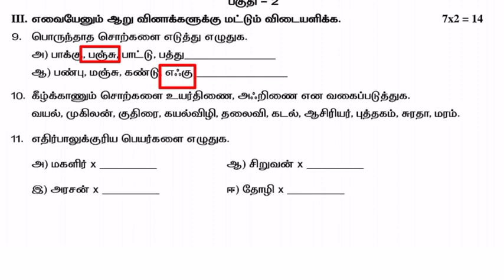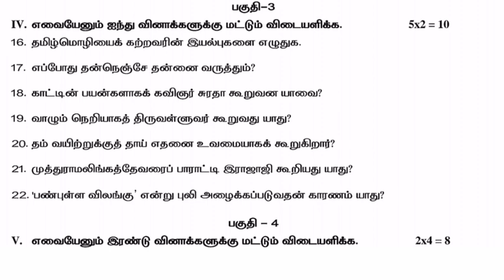7th standard Tamil summative assessment term 1 question paper 2023/ 7th தமிழ் காலாண்டு வினாத்தாள்